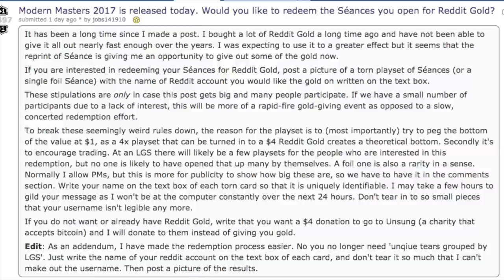Trade Magic the Gathering Card for Reddit Gold?